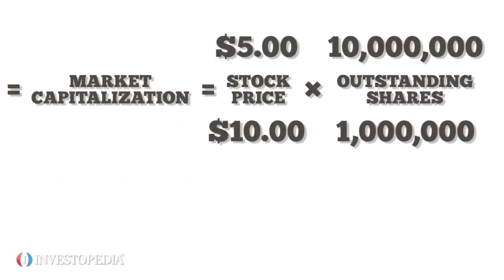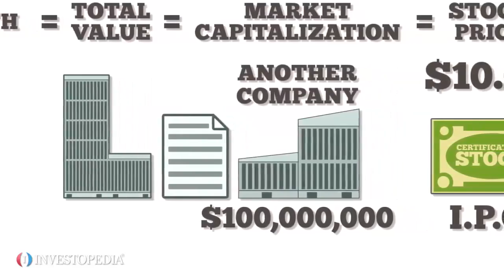Whats A Companyâ€™s Worth And Who Determines Its Stock Price - Video Investopedia.mp4